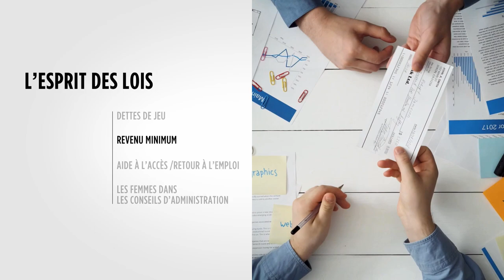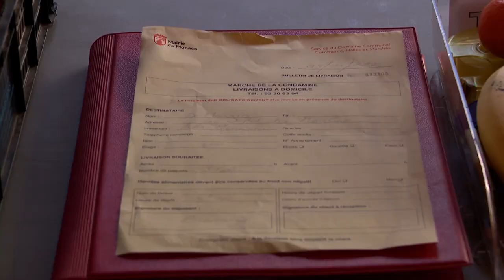Üntra Nui - Émission parlementaire - 24 novembre 2020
Retrouvez votre émission parlementaire Üntra Nui qui fait le point sur l’actualité.
Au sommaire de votre émission :
- L’entretien avec le Président Stéphane Valeri
- L’esprit des lois
- La parole d’élus face à la crise du Covid19